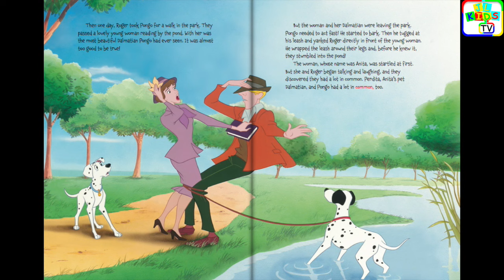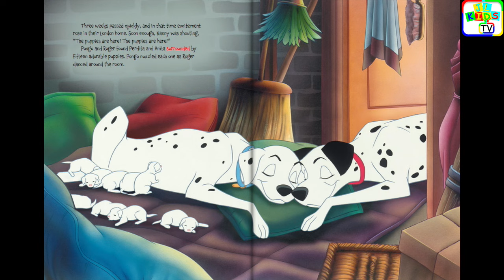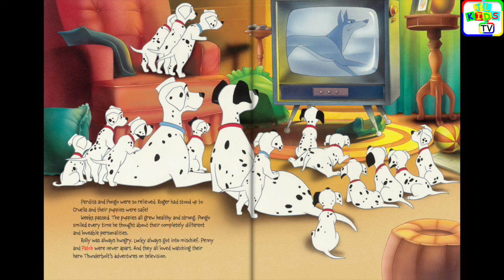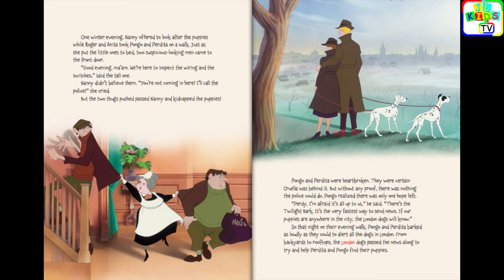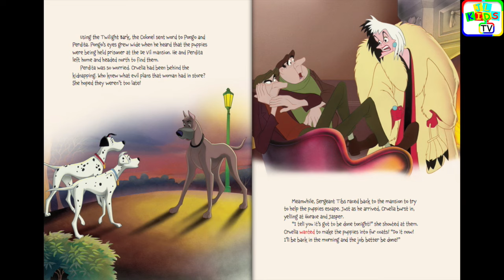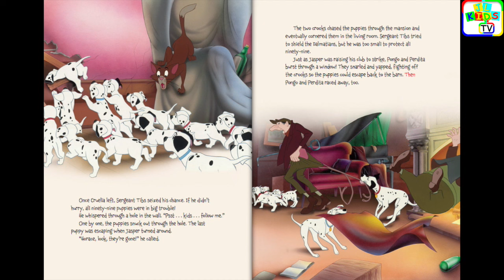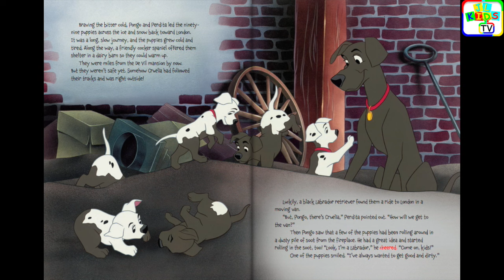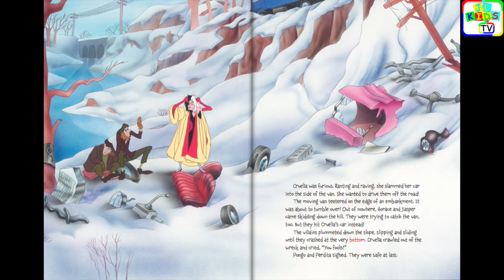101 Dalmatians Read Along Story book, Read Aloud Story Books, 101 Dalmatians Storybook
101 Dalmatians Storybook, 101 Dalmatians Read Along Storybook, Read Aloud Story Books, Books Stories, Bedtime Stories, this is a read along story book. It’s read to you aloud, you can read along with the story. It’s also Ideal for bedtime stories.

Read from Original Book: 101 Dalmatians Storybook.

*** RECOMMENDED STORYBOOKS ***